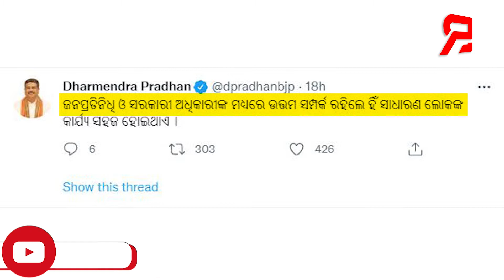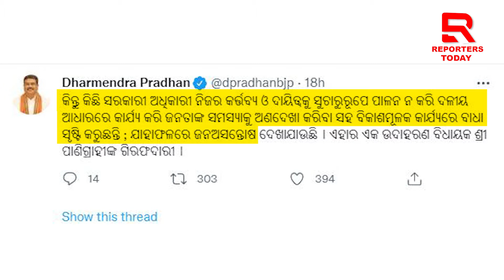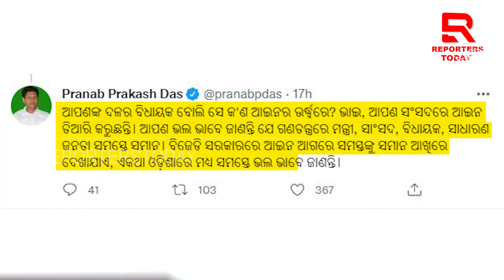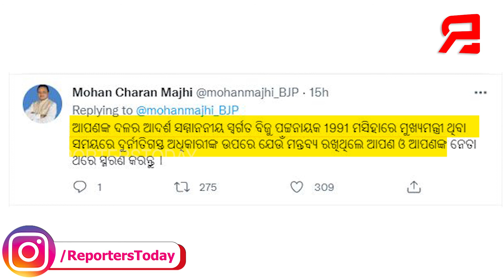କେବେ ସରିବ ଧର୍ମେନ୍ଦ୍ର- ପ୍ରଣବଙ୍କ କଳି